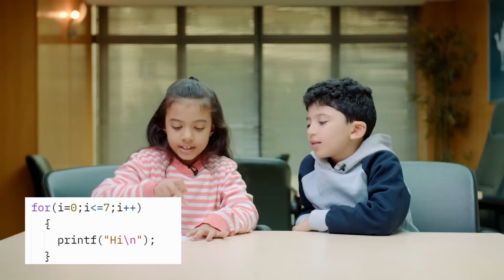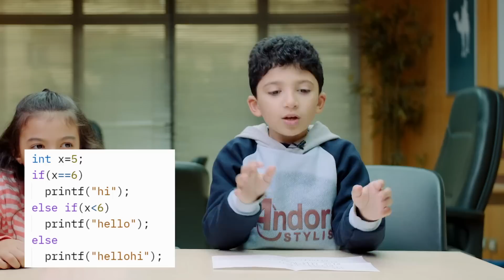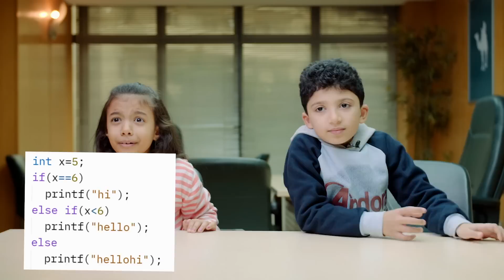🤔 تفتكروا مين هيكسب تحدي البرمجة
Lara Elgammal
Hamza Wessam
لارا الجمال
حمزة وسام
تعليم البرمجة للاطفال